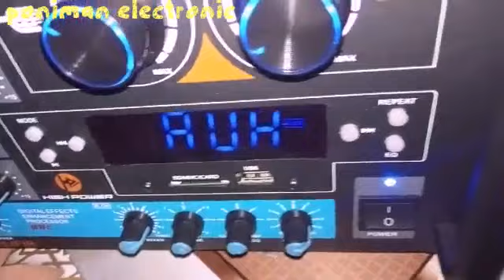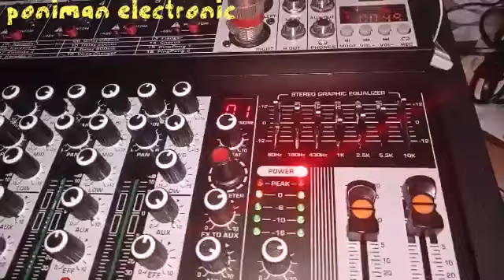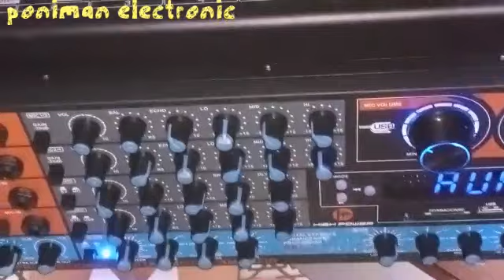vedeo Mixer Yamaha MX-06BT VS ampli hig power , harga mixer 600 ribu , ampli 1,2 jt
Tes gabungkan Mixer Yamaha MX-06BT dengan ampli hig power , harga mixer 600 ribu , dan harga ampli 1,2 jt